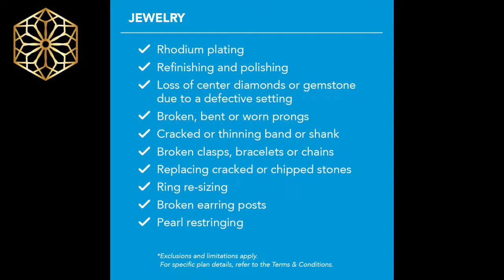Valentines Day Trunk Show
Whether you're shopping for a loved one or yourself this Valentine's Day, we have some beautiful one-of-a-kind pieces of jewelry that you pick up during our FIRST live online jewelry show.

We'll be posting a few teasers between now and next Tuesday but these pieces are breath-taking, just like our gorgeous model, Melissa Bergeron-Neeb!

We have jewelry with red diamonds, black diamonds, blue diamonds, green diamonds...
 We have apatites, peridots, sapphires, rhodochrosites, and so much more that aren't available on our website just yet. You get first dibs!